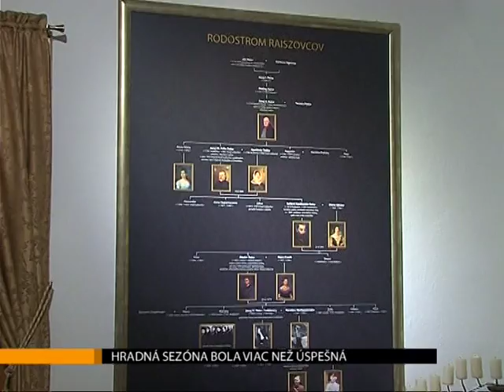Hradná sezóna bola viac než úspešná